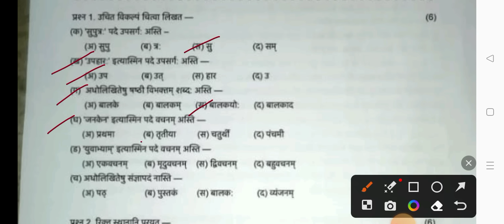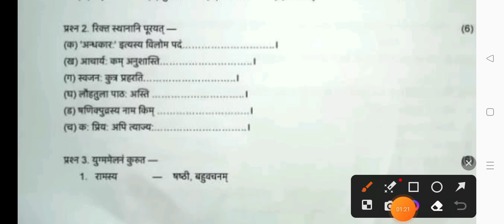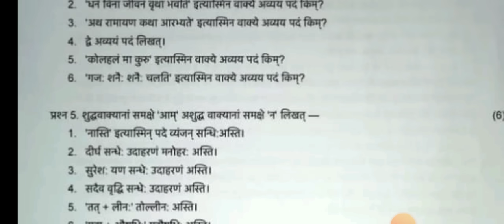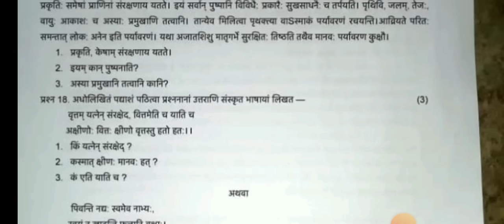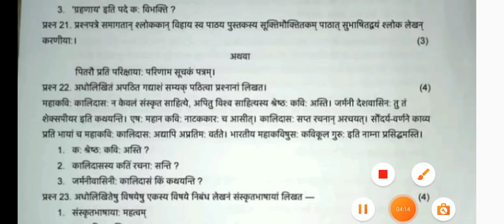Class 9th sanskrit ardhvarshik paper 2023-24/कक्षा 9वीं संस्कृत अर्धवार्षिक पेपर 2023-24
असली पेपर लीक कक्षा 9 संस्कृत अर्धवार्षिक परीक्षा पेपर 2023-24

1101% असली पेपर

कक्षा 9 संस्कृत का अर्धवार्षिक परीक्षा पेपर 2022-23

संस्कृत का पेपर सम्पूर्ण उत्तर सहित

कक्षा 9वीं अंग्रेजी अर्धवार्षिक परीक्षा पेपर 2023-24
mp board class 9th sansr ardhvarshik pariksha paper 2022-23
class 9th
class 9th Sanskrit paper 2023-24 mp board
mp board exam paper
class 9th ardhvarshik Pariksha paper
अर्धवार्षिक परीक्षा पेपर कक्षा 9 संस्कृत
वायरल पेपर कक्षा 9वीं
कक्षा 9वीं संस्कृत विषय अर्धवार्षिक परीक्षा पेपर 2023-24